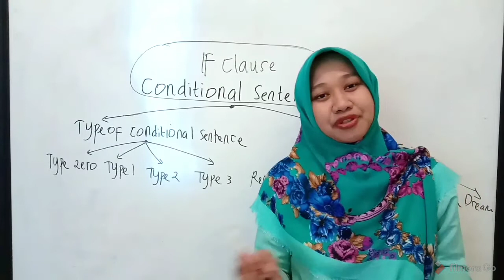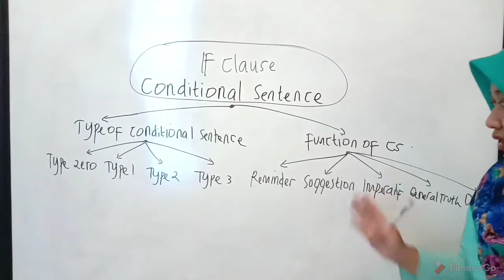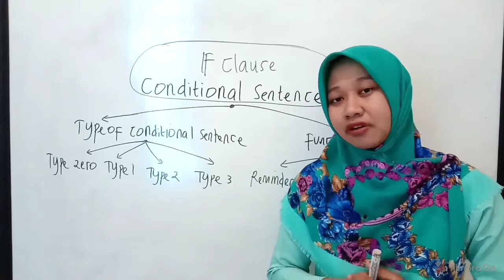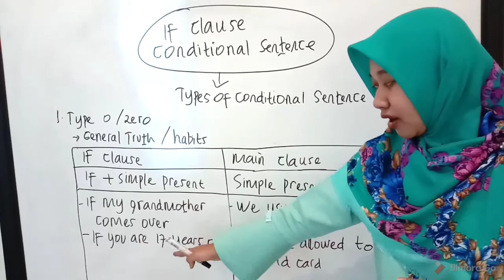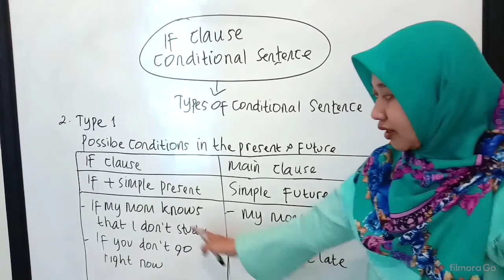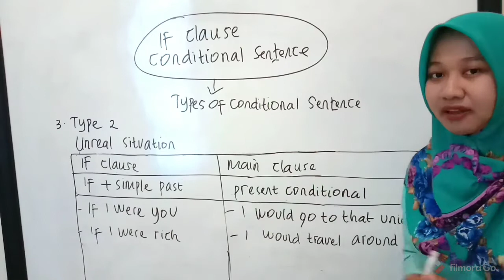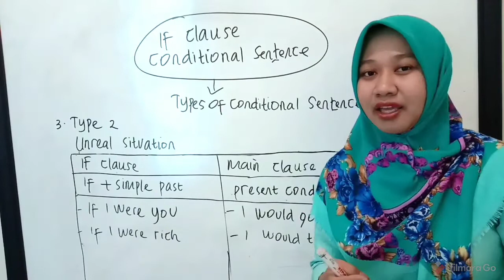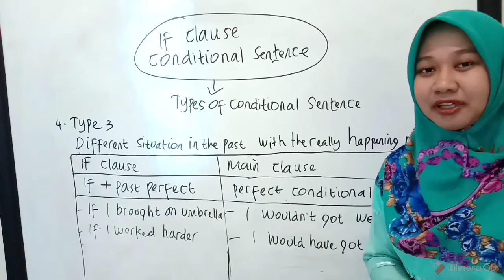MATERI BAHASA INGGRIS KELAS 12 CHAPTER 2 - IF CLAUSE CONDITIONAL SENTENCE TYPE 0,1,2,3 - PART 1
Video ini membahas tentang if cause conditional senteces. Di dalam video ini fokus membahas pada tipe - tipe if clause conditional sentence. Ada 4 tipe di dalam if clause conditional sentence ini. Tipe itu adalah type 0, type 1, type 2 dan type 3. Tipe 0 digunakan untuk kebiasaan dan kebenaran umum (general truth, and habits), Tipe 1 digunakan untuk possible condition in the present and future (keadaan yang memungkinkan waktu sekarang dan akan datang), tipe 3 digunakan untuk unreal situation (situasi tidak nyata), dan tipe 4 digunakan untuk situasi yang berbeda masa lalu dengan keadaan real yang terjadi sekarang. Materi ini masuk dalam chapter 2: why don't you visit seattle yaitu buku bahasa ingris kelas XII kurikulum 2013 revisi terbaru tahun 2018. Semoga video ini bermanfaat untuk semuanya khususnya untuk siswa siswi kelas XII SMA/SMK/MA/MAK.
if cause
conditional sentence
bahasa inggris kelas XII semester 1
chapter 2 why don't you visit seattle
materi bahasa inggris kelas XII semester 1
if cause conditional sentence
type 0,1,2,3
if clause conditional sentence type 0,1,2,3